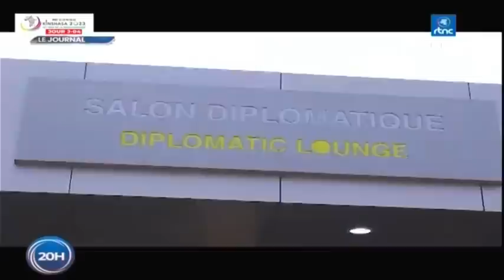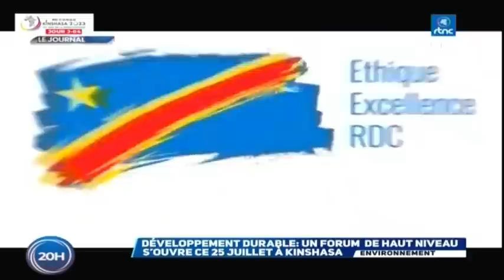🔴RDC : SUIVEZ LE GRAND JOURNAL DE CE LUNDI LE 24.07.2023 RTNC EDITION 20H00